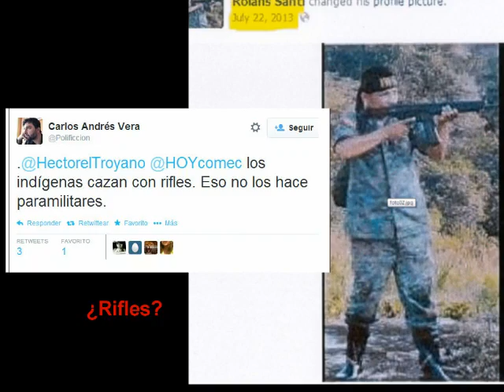Los para-cazadores en Sarayaku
Los defensores de siempre ahora dicen que personas con camuflajes, botas, pasamontañas y rifles son simples cazadores. No nos acostumbremos a sus mentiras.